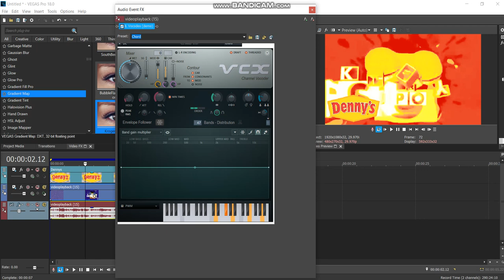How to make DennysChorded